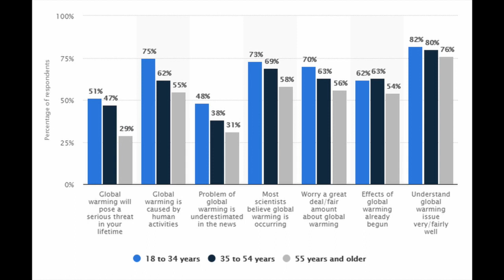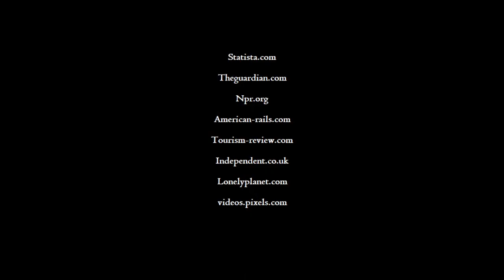Travel and the Environment | Blue Planet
Travel is a huge part of this channel and my artwork. It makes me excited for life and helps me feel connected to the world. There are things we can all do to pitch in to help the planet, especially when it comes to travel. This is for my Art 300 digital film class- I hope you enjoy!

My blog readers got to view this video early!